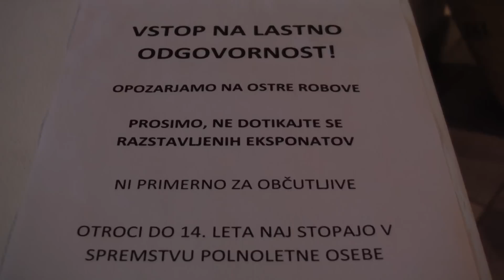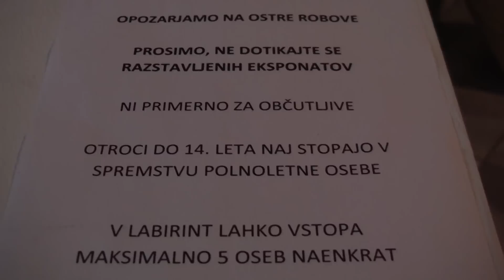Grossmann festival 2012 DAY 1 HD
Grossmann 8th fantastic film and wine festival - Ljutomer, Slovenia.
16-21 July 2012